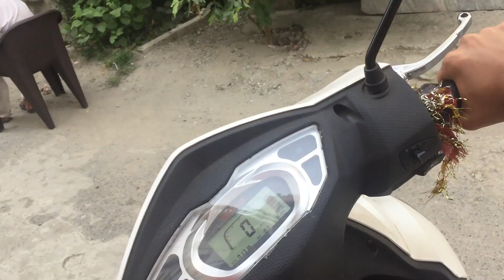Maggi day vlog🥴maggi